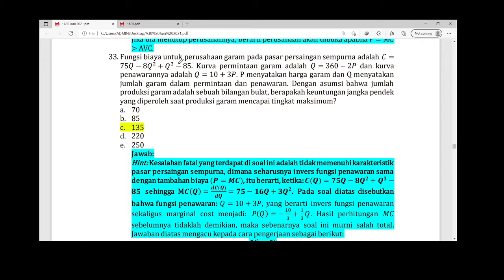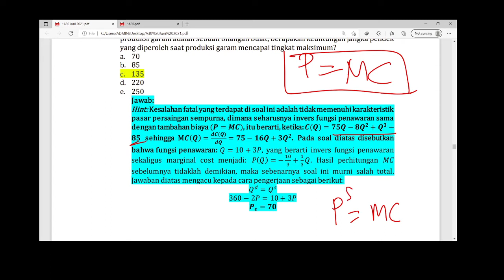Pembahasan Soal Nomor 33 Ujian PAI A30: Ekonomi Aktuaria Juni 2021 (Part 33)